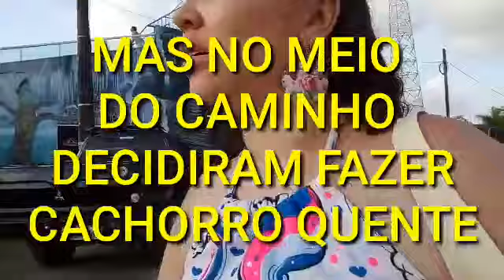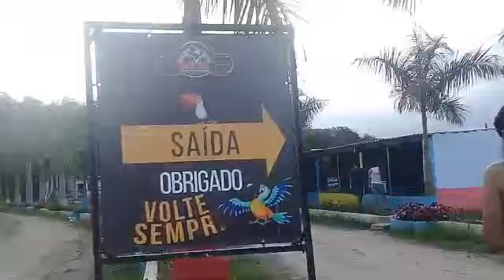VLOG|PISCININHA AMOR 😍 RANCHO😎🏊 PESQUEIRO🐟🐠 ARCO ÍRIS🌈